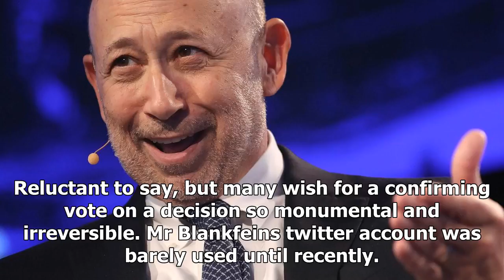Latest News 365 - Goldman Chief suggested Monday brexit vote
Latest News 365 - Latest News 365 - Goldman Chief suggested Monday brexit vote

Image copyright Reuters The chief executive of Goldman Sachs, Lloyd Blankfein, has suggested holding another referendum on Brexit. Mr Blankfein tweeted Here in UK, lots of handwringing from CEOs over Brexit... So much at stake, why not make sure consensus still there. The firm, which is known to have taken office space in Frankfurt, employs about 6,000 people in London. Banks are particularly worried the UK will fail to strike an EU trade deal. The banks fear that after Britain leaves the EU the...